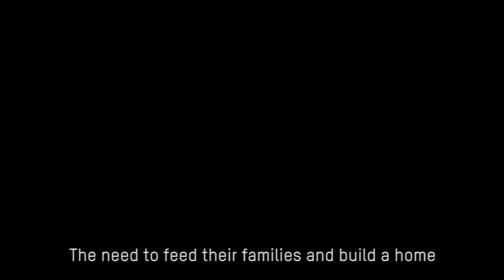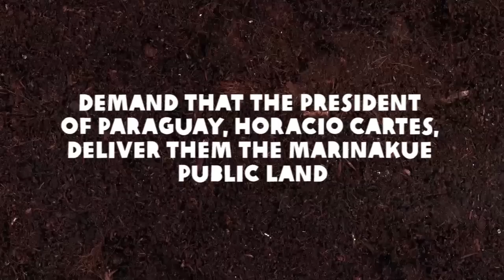With no land to cultivate, young people in Curuguaty have no future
Over 260 young people have been left without land after a land grab in Curuguaty, Paraguay. We ask the President of Paraguay, Horacio Cartes, to resolve this situation and to show his commitment to the young people of his country by granting the land they claim.